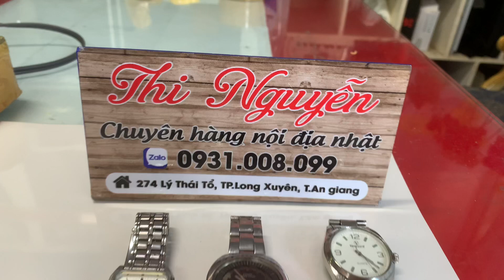Đồng hồ đeo tay bãi nhật, giá trên clip, bao ship toàn quốc☎️0931.008.099(zalo)